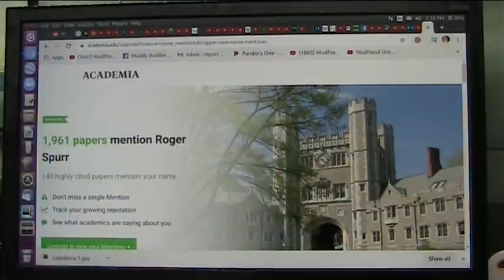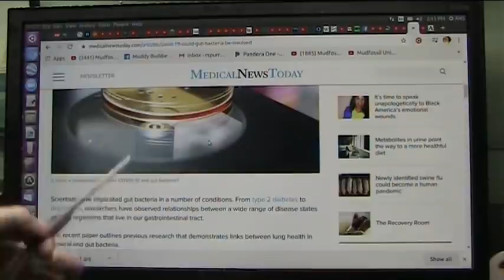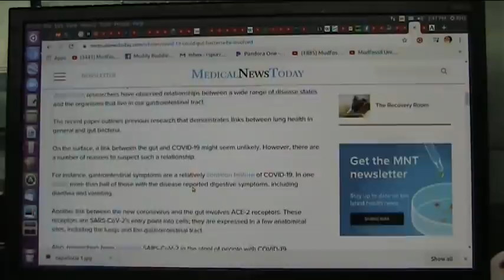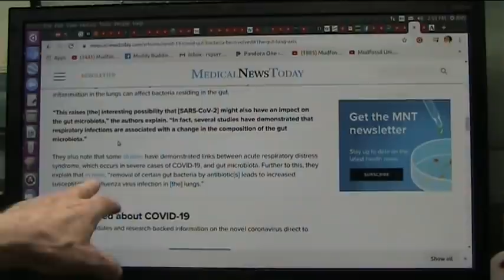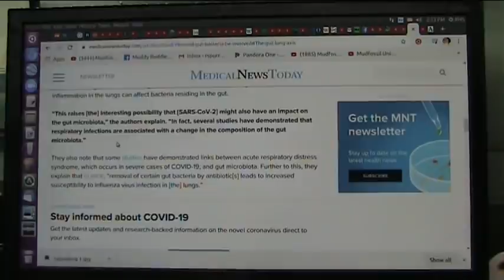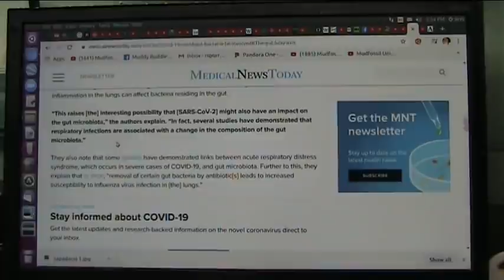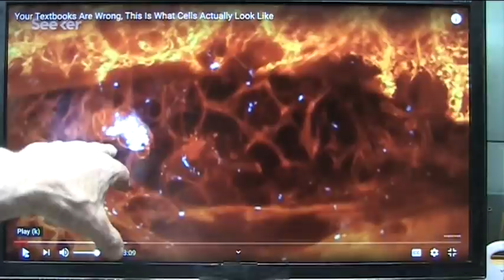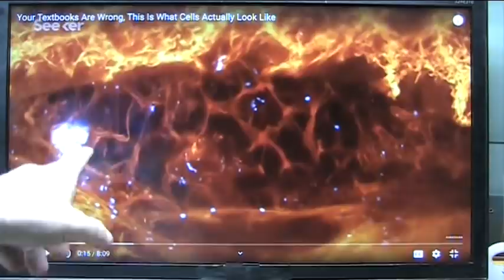The Microbiome and Health Research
What does the latest gut research indicate about your lungs and the new virus?